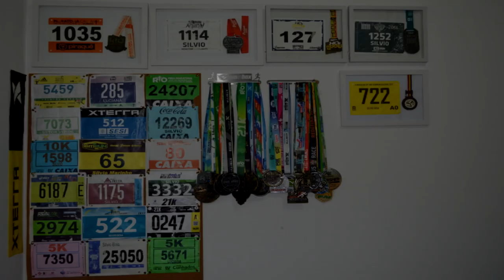DEU RECORDE DE NOVO! - RIO S 21K HOKA ONE ONE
Faaaaaala corredores, tudo bem? Uma Meia Maratona rápida, praticamente plana e no "inverno" carioca. É a chance de fazer o melhor tempo no ano, certo? Confira o vídeo e descubra com foi a Rio S21K!